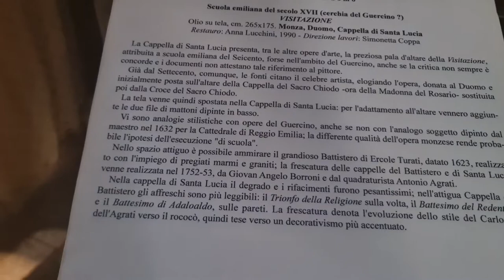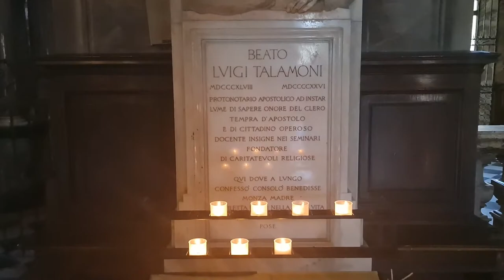2022 08 23 ore 12 02 38 Monza 3 (Basilica minore di San Giovanni Battista)